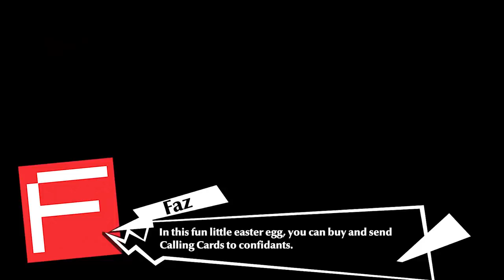Send Calling Card to friends Easter Egg - Persona 5 Royal